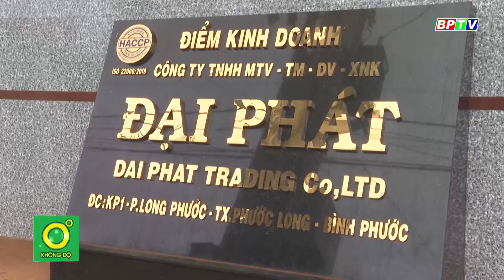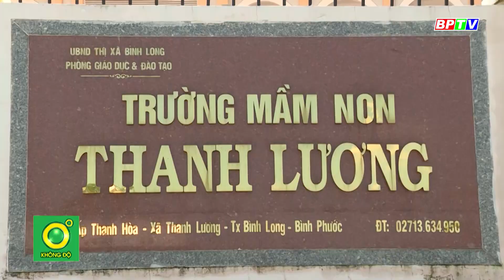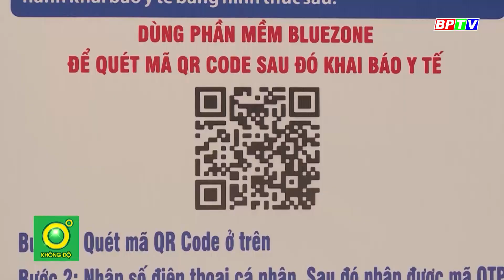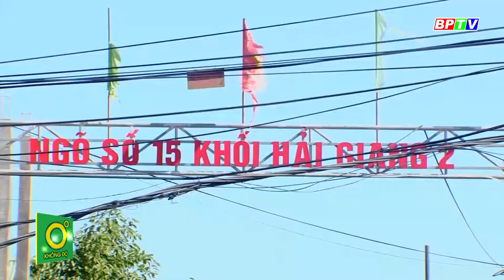Các trường mầm non Bình Phước sẵn sàng đón học sinh trở lại |Covid-19 chiều 2-10 |BPTV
Sau kỳ nghỉ hè khá dài vì dịch Covid-19, đến nay bậc học Mầm non vẫn chưa bắt đầu năm học mới. Thời gian tạm dừng đến trường đối với bậc Mầm non theo Công văn 2948 ngày 17-9 của Sở GD-ĐT là ngày 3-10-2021. Hiện nay, các trường Mầm non trên địa bàn tỉnh đang tích cực triển khai các biện pháp phòng, chống dịch, chuẩn bị mọi điều kiện cơ sở vật vất và phương án đón trẻ trở lại.
Cập nhật thêm nhiều thông tin tại:
💎 Fanpage: